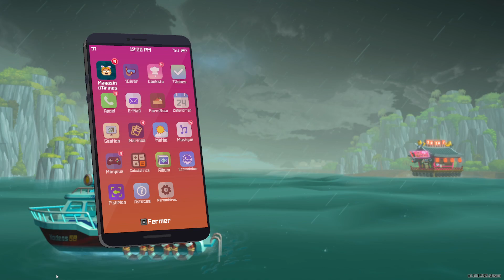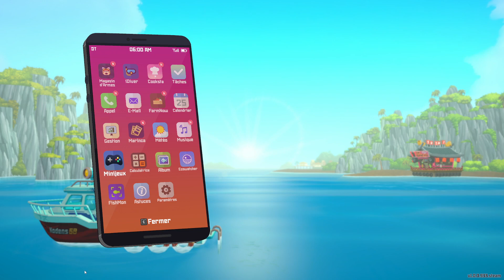Dave The Diver #20 - Kronosaure